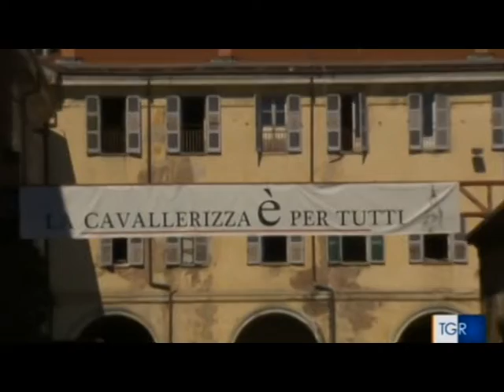TG R del 11-NOV-2019 ore 1400-1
Cavallerizza - L'assemblea degli "occupanti "ha deciso di non firmare l'accordo e di chiedere più tempo.